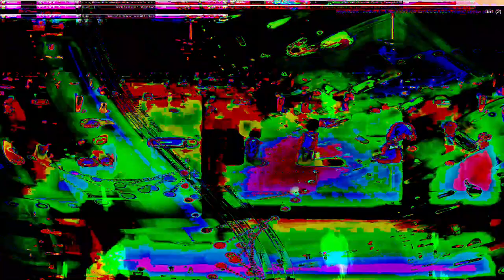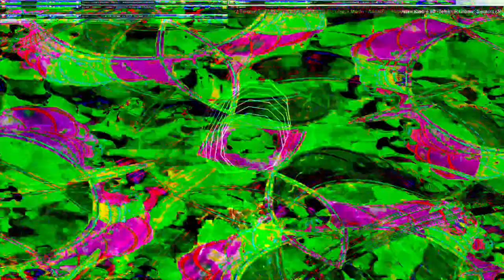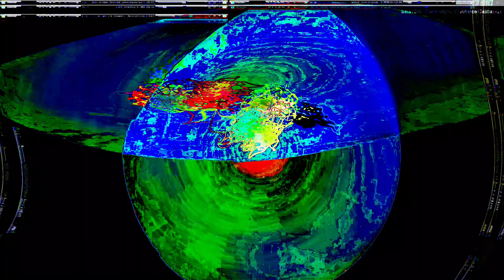Movie 24 07 20 17h04m05s